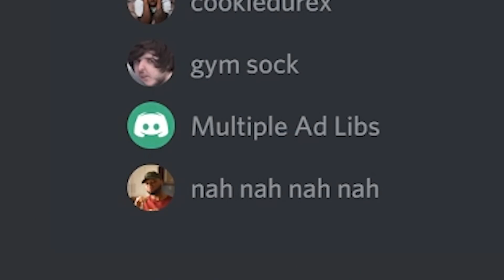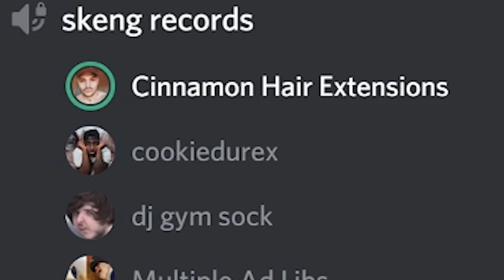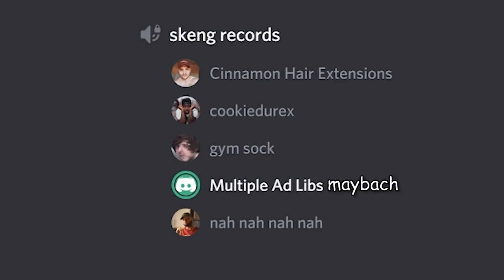TGF Phelan Mccormack Funniest Moments! Part 3